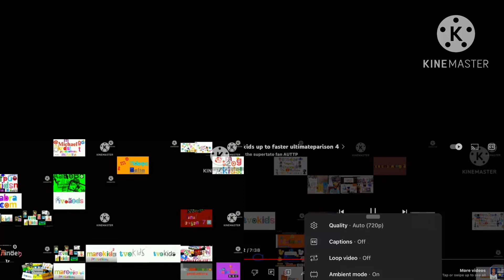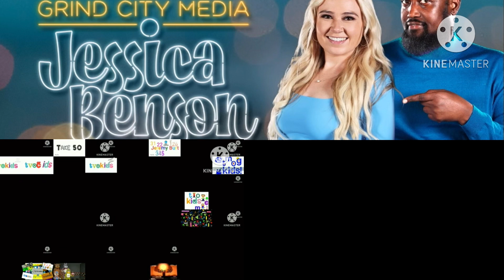TVOKids Up To Faster MegaParison